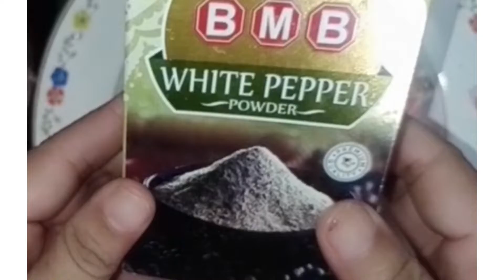qureshiseekhSizzlingkabab eidspecialikabab qureshikababolddelhi qureshimuttonseekh qureshikekabab